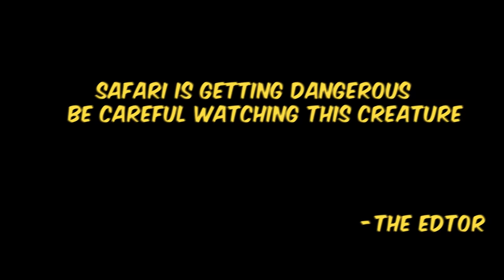Went Back to My FASTEST SENS and this happened - Valorant